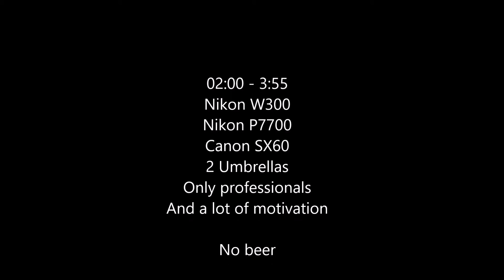Schwertransport Bagger CAT 374 erreicht Baustelle - ohne Zeitraffer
Motortyp Cat C15 ACERT, Nettoleistung am Schwungrad 352.0 kW,  Bohrung 137.0 mm,  Hub 171.0 mm, Hubraum 15.2 l, Motorleistung – ISO 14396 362 kW/485 HP/492 PS, Nettoleistung – SAE J1349/ISO 9249 352 kW/472 HP/479 PS,  Einsatzgewicht 73270.0 kg
37 Townhouses mit Wohnungen um  100 auf zwei Ebenen, eigener Eingang, Vorgarten und Garten. Sie werden ab 1000 Euro Kaltmiete zu haben sein.  Aber jetzt wird das alte Post Verteilzentrum erst mal von Laarakkers abgerissen